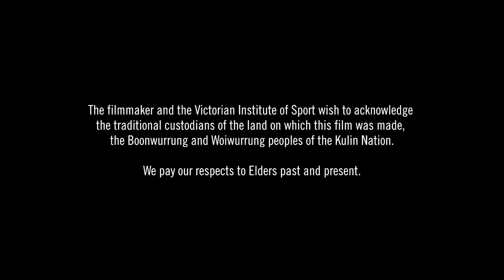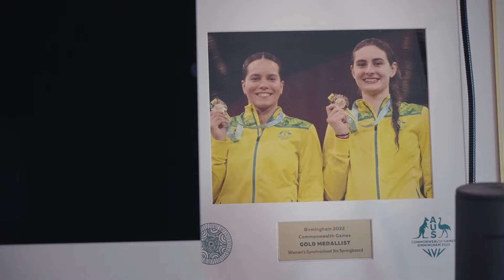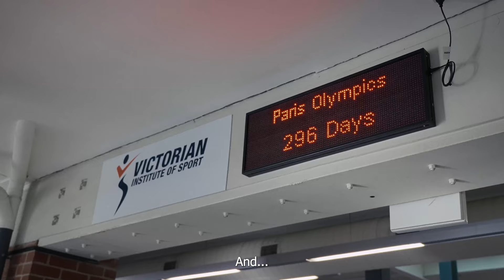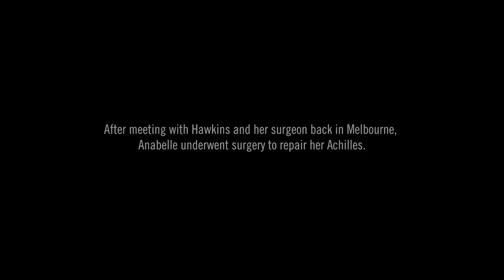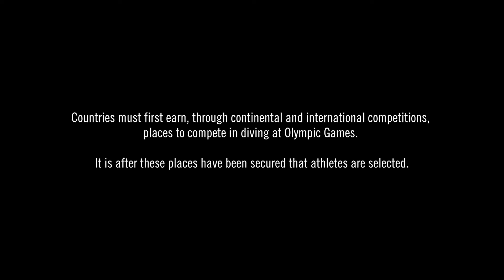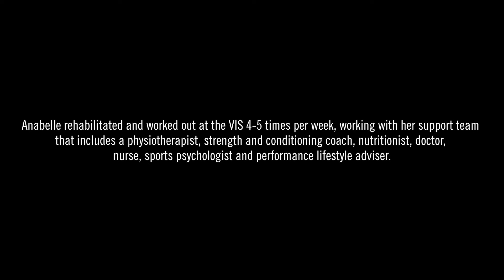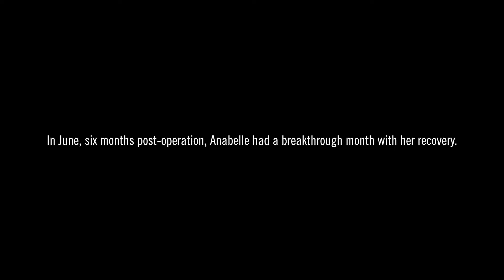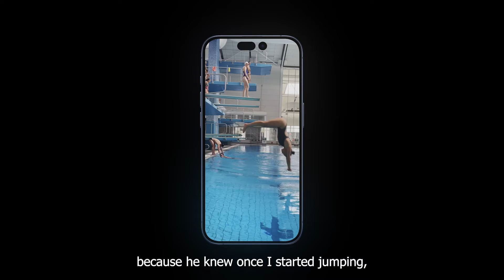The Quest For Paris - Anabelle Smith Part One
In late 2022 Anabelle Smith, a three-time Olympian and one of Australia’s greatest divers, took a holiday.

She returned with her career, and plans for a fourth Olympic campaign, in tatters.

Or so it seemed.

The telling of Anabelle’s remarkable quest for Paris begins here, with the first of two episodes of a compelling Victorian Institute of Sport documentary.